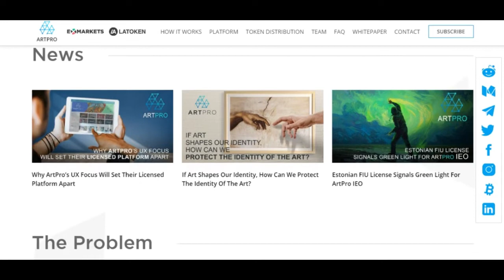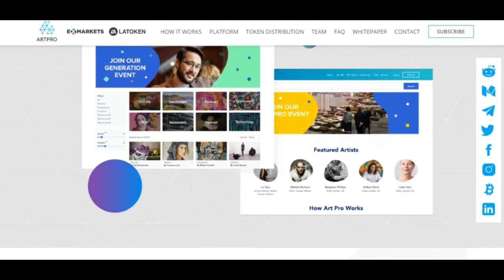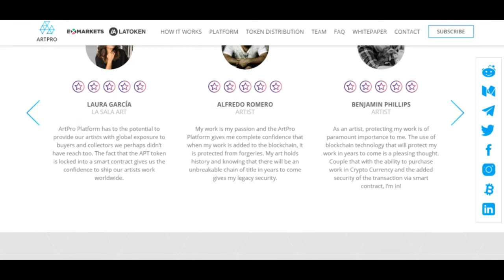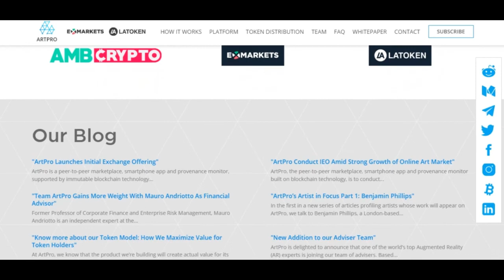ARTPRO | REVIEW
Bounty0x username - Vladique